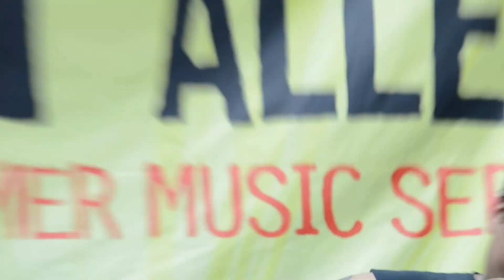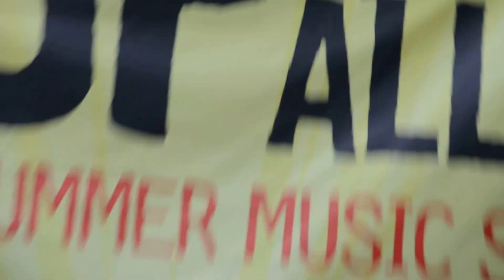Mother Earth by Rick Redington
courtesy of Laughing Boy Records 2013